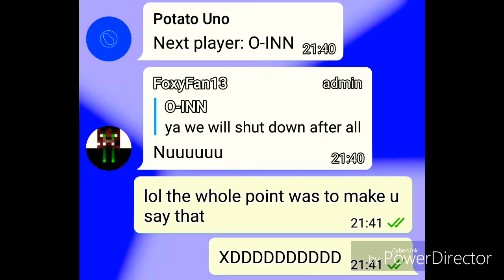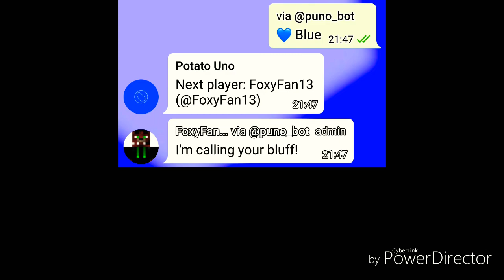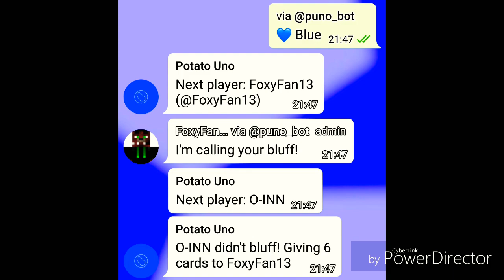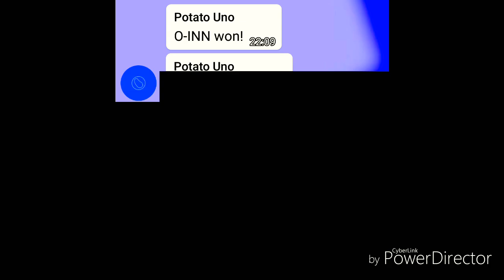Funny UNO Moments with FoxyFan13 - Part 2 | Polara YT